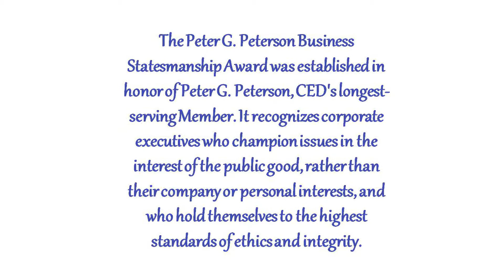2015 Acceptance Speech: Inge G. Thulin, 3M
The Committee for Economic Development's (CED) 2015 Distinguished Performance Awards Dinner
Pierre Hotel - New York, NY

Peter G. Peterson Business Statesmanship Award recipient:
Inge G. Thulin
Chairman, President and CEO
3M

Award introduced by:
W. James McNerney, Jr.
Chairman and CEO
The Boeing Company